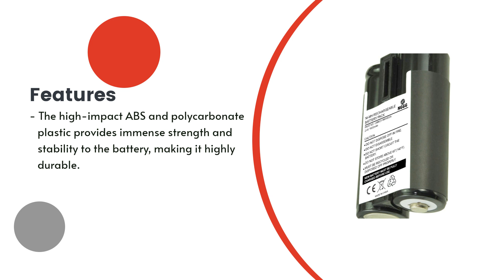Replacement Battery for Kodak EasyShare DX4530